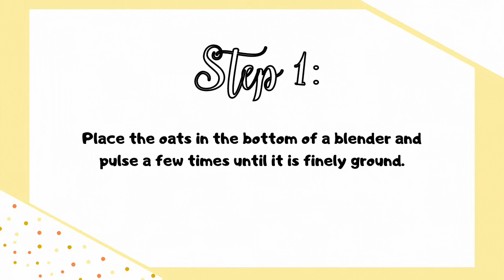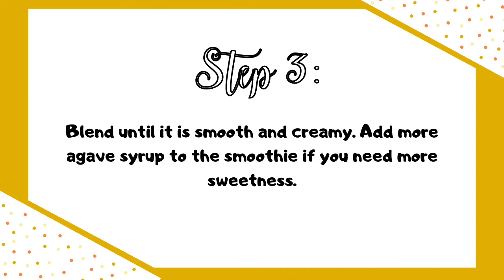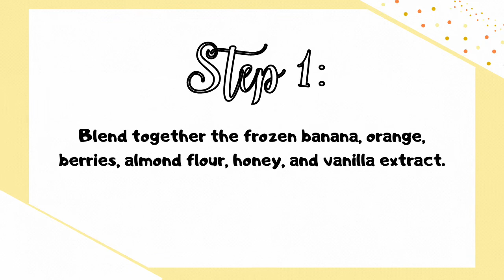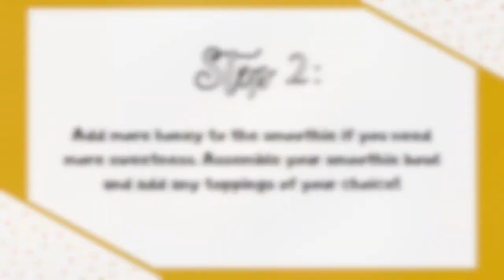2 Healthy and Delicious Breakfast Smoothie Bowls!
Chocolate Banana Oatmeal Smoothie Bowl with Peanut Butter:
Ingredients:
3 tablespoons of old fashioned oats
1 frozen banana (chopped into chunks)
1/2 cup of milk
1 tablespoon of creamy peanut butter
1/2 teaspoon of agave syrup
1/2 teaspoon of vanilla extract
1/2 teaspoon of ground cinnamon
1/8 teaspoon of salt
1 teaspoon of almond flour
1 teaspoon of ground flaxseeds
Extra toppings (sliced almonds, granola, etc)

Step 1: Place the oats in the bottom of a blender and pulse a few times until it is finely ground.
Step 2: Add the frozen banana, milk, peanut butter, agave syrup, vanilla extract, cinnamon, ground flaxseeds, almond flour, and salt to the blender.
Step 3: Blend until it is smooth and creamy. Add more agave syrup to the smoothie if you need more sweetness.
Step 4: Assemble your smoothie bowl and add any toppings of your choice!

Extra Notes:
-If you would like, you can add a different sweetener to the smoothie bowl such as honey or maple syrup.
-If you would like a vegan version, replace the milk with almond milk and don't add the almond flour.

Almond Orange Banana Smoothie Bowl:
Ingredients:
1 frozen banana (chopped into chunks)
1 orange, peeled and chopped
1/2 cup of frozen berries
3 teaspoons of almond flour
1 tablespoon of agave syrup
1/8 teaspoon of vanilla extract
Extra toppings (sliced almonds, chia seeds, etc.)

Step 1: Blend together the frozen banana, orange, berries, almond flour, honey, and vanilla extract.
Step 2: Add more honey to the smoothie if you need more sweetness. Assemble your smoothie bowl and add any toppings of your choice!

Extra Notes:
-If you would like, you can add a different sweetener to the smoothie bowl such as agave syrup or maple syrup.
-If you would like, you can blend regular sliced almonds instead of almond flour in the smoothie.

Enjoy your healthy breakfast smoothie bowls!